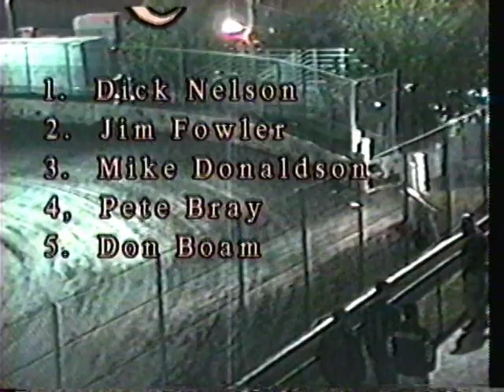Delta Speedway May 5, 2000 part 2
Delta Speedway
Stockton, CA